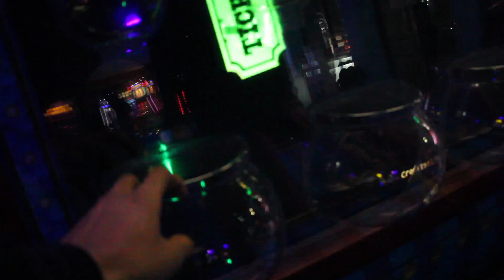365 DAY SNAPCHAT STREAK PHOTOSHOOT!!!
Morgan's photoshoot a few months back...